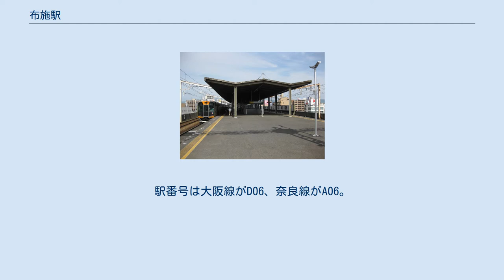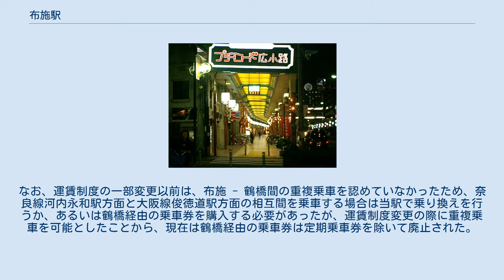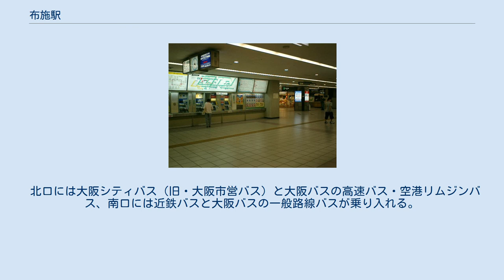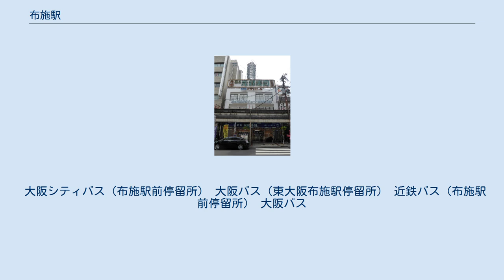布施駅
奈良線プラットホーム 大阪線プラットホーム 構内（その1） 構内（その2） 布施駅（ふせえき）は、大阪府東大阪市長堂一丁目にある、近畿日本鉄道（近鉄）の駅。
駅長配置駅である。
駅番号は大阪線がD06、奈良線がA06。
 伊勢・名古屋方面（大阪線）と、奈良方面へ向かう線路（奈良線）が分岐する一大ジャンクションである。
東大阪市の市街地の中心部に位置するが、市役所は当駅の近辺にはなく（けいはんな線荒本駅が最寄）、公共施設は隣の河内永和駅周辺に多い。
 奈良線は書類上当駅を起点としているが、全ての列車が難波線大阪難波駅方面に直通し、当駅で折り返す列車は存在しない。
運転系統上も大阪上本町駅を奈良線と難波線の境目として扱っている。
また、大阪線は当駅から上本町までが複々線となっており、大阪線列車と奈良線列車は完全に分離されているが、当駅においても、駅の鶴橋方で複々線を上下に分け、プラットホームを二重構造にすることにより、完全な立体化が達成されている。
 分岐駅でありながら、特急の大部分は通過し（大阪線阪伊乙特急の一部のみ停車）、快速急行はすべて通過する。
 2000年代の運賃制度の一部変更以降、普通乗車券・回数乗車券・団体乗車券で奈良線河内永和駅方面と大阪線俊徳道駅方面の相互間を乗車するときに、当駅を通過する列車を利用して鶴橋駅までの折り返し乗車（重複乗車）が認められており、布施 - 鶴橋間の往復運賃の支払を要しない。
定期乗車券（通学定期券を含む）については、大阪上本町駅又は鶴橋駅を「経由」として購入することが可能で、折り返し乗車が認められるほか、折り返し区間内の駅でも乗降できる。
ただし、この場合の定期運賃は、折り返し区間のキロ程を通算するため、単純に布施駅乗り換えとするより高くなる。
なお、運賃制度の一部変更以前は、布施 - 鶴橋間の重複乗車を認めていなかったため、奈良線河内永和駅方面と大阪線俊徳道駅方面の相互間を乗車する場合は当駅で乗り換えを行うか、あるいは鶴橋経由の乗車券を購入する必要があったが、運賃制度変更の際に重複乗車を可能としたことから、現在は鶴橋経由の乗車券は定期乗車券を除いて廃止された。
 大阪線と奈良線のホームが異なる階にあるという2層式の高架駅となっている。
大阪線（3階）、奈良線（4階）ともに島式1面2線のホームを持ち、その両側に通過線がある。
通過線がある関係で、大阪線ホームが2・3番線、奈良線ホームが6・7番線となっている。
改札口は2ヶ所設けられている。
 2018年11月13日における1日乗降人員は39,370人である。
 東大阪市の商業の中心で、付近一帯に商店街が広がる。
駅北側には市営の駐車場と駐輪場が設置されている。
 北口には大阪シティバス（旧・大阪市営バス）と大阪バスの高速バス・空港リムジンバス、南口には近鉄バスと大阪バスの一般路線バスが乗り入れる。
毎年5月の第2日曜日（母の日）に「東大阪市民ふれあい祭り」が行われ、北口がふれあい通り会場となるため、その日は大阪シティバスと大阪バスのバス停を北口から南口に臨時変更する。
 大阪シティバス（布施駅前停留所） 大阪バス（東大阪布施駅停留所） 近鉄バス（布施駅前停留所） 大阪バス